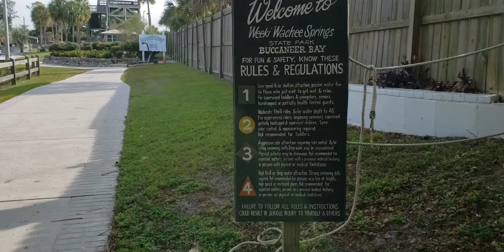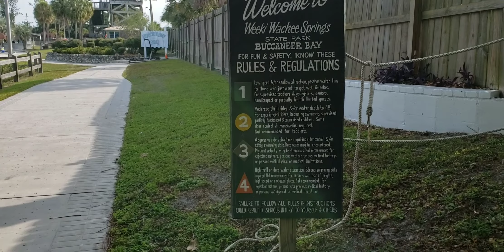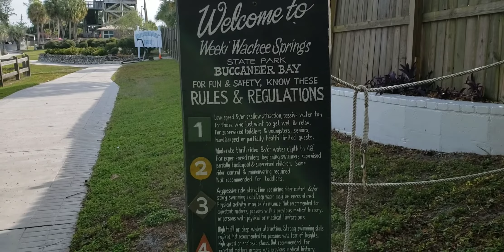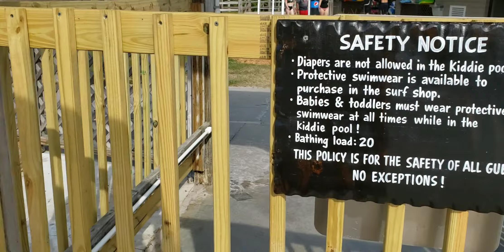Weeki Wachee Springs State Park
Weeki Wachee Springs State Park,6131 Commericial Way springHill, FL-34606